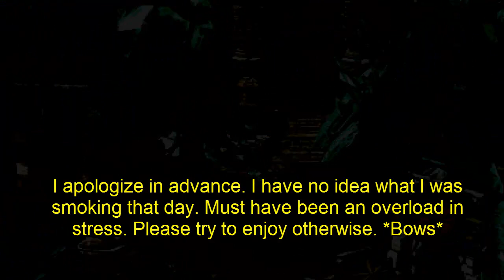Let's Play Legend of Dragoon Part 119 - Alucio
Dunno what sort of crack cocaine I was smokin'
Jesus.